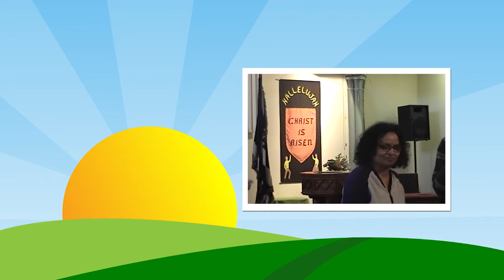ACCF Scotland - Panel Discussion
Easter Retreat 2010 forum hosted by Aberdeen African Caribbean Christian fellowship.Recorded live at Newhills Church of Scotland, Bucksburn Aberdeen.